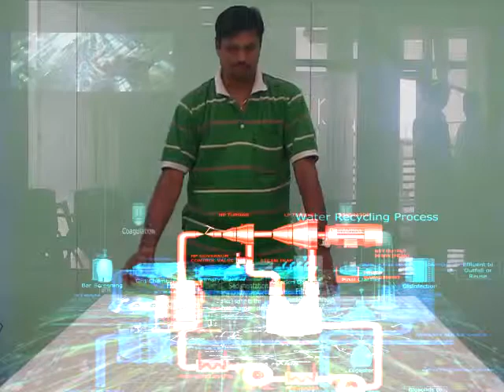QUBEC SAMPLE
created for STICKMAN PRODUCTIONS